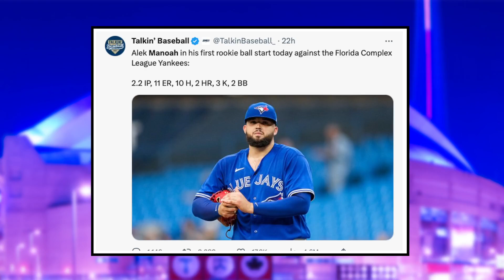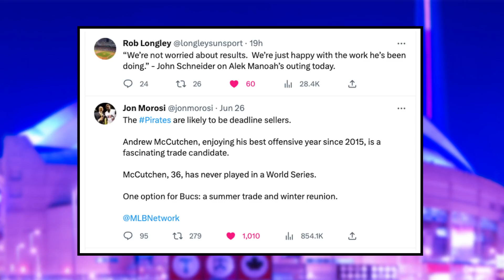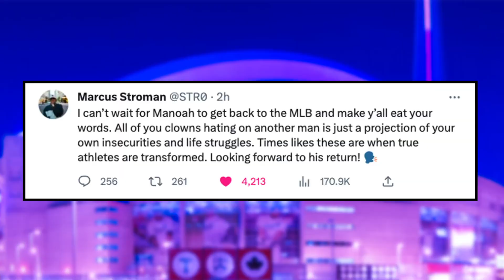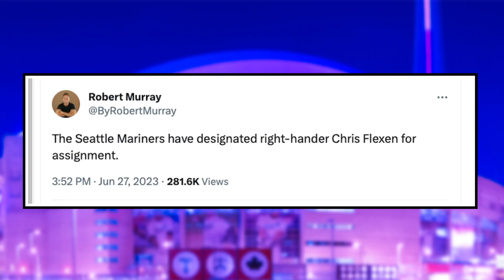Things are getting WORSE...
Nick Gosse and Peter Vryonis break down what the Toronto Blue Jays should do regarding the Alek Manoah situation, following his brutal outing in Florida, and discuss a potential replacement for the starter.

0:00 Intro
0:52 This is getting BAD…